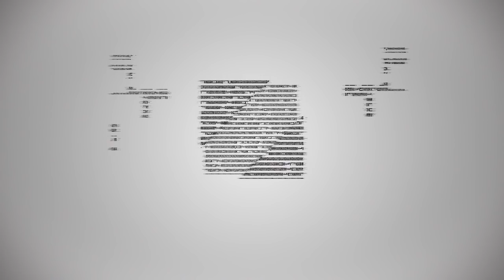Kimetto, Makau, Kawauchi e Paulo Roberto anunciados na Maratona de Fukuoka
A Maratona de Fukuoka é disputada no Japão desde 1947 e só conta com atletas de elite - não há participação de amadores. A prova já foi palco de dois recorde mundias e esse ano contará com uma disputa entre o atual recordista mundial da maratona, Dennis Kimetto (2:02:57 - Berlim 2014) e Patrick Makau, ex-recordista (2:03:38 - Berlim 2011). Os outros destaques são o japonês Yuki Kawauchi e o brasileiro Paulo Roberto de Almeida Paula, que irá tentar no Japão a qualificação para os Jogos do Rio 2016.

A disputa será no dia 4 de dezembro. Site oficial